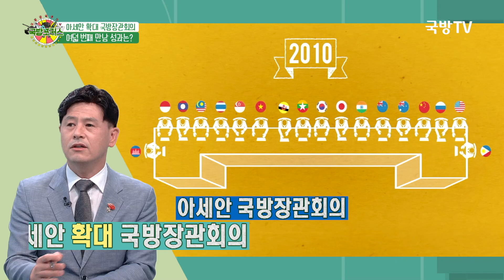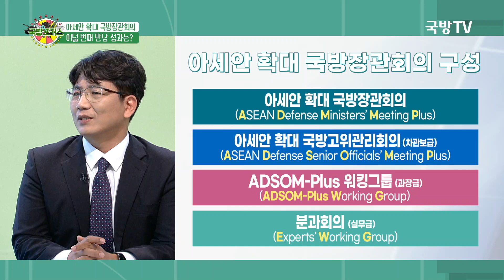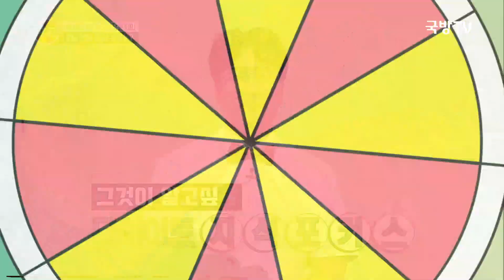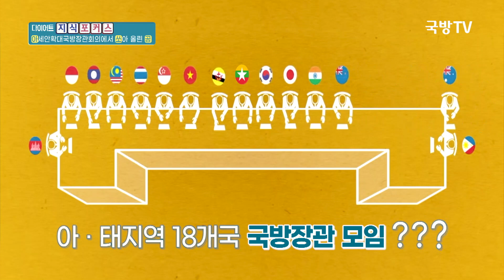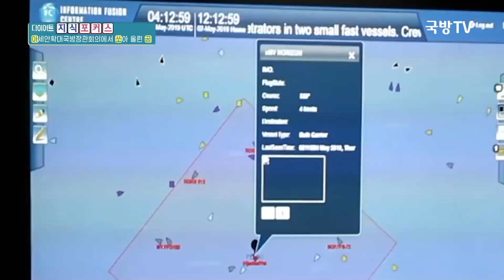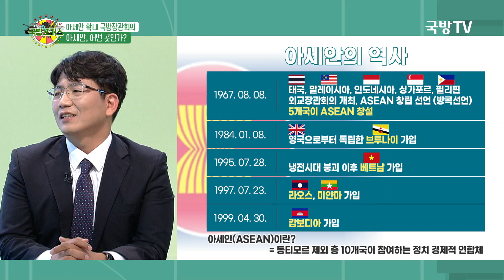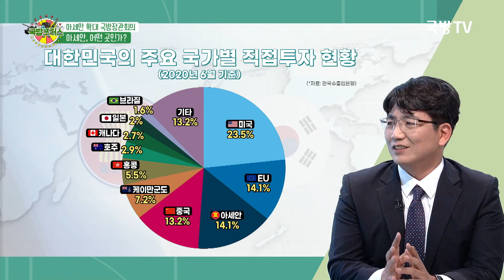[2021 국방포커스] 제8차 아세안 확대 국방장관회의 성과와 과제 18명의 국방장관 만남 후기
코로나19를 뚫고 제8차 아세안 확대 국방장관회의가 개최됐다.
우리나라는 라오스와 양자회담을 통해 국방협력 MOU도 체결했다.
비전통적 안보위협의 확산, 각국의 치열한 전략적 경쟁 등
역내 안보환경의 불확실성이 심화되는 때
아세안 10개국과 대화상대국 8개국,
18명의 국방 수장들은 어떤 이야기를 나눴을까?
연내 마무리될 한-아세안 MOU 체결의 의미와 기대효과는?
한반도 평화와 아·태지역 공동번영을 위한 연대와 협력의 길 찾기
제8차 아세안 확대 국방장관회의의 주요 성과와 과제를 살펴본다.